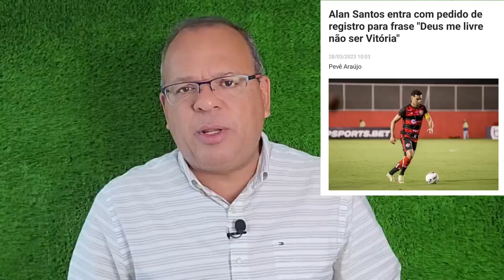THACIANO, ADEMIR E MUITO MAIS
As últimas notícias do Bahia, a chegada de Thaciano, o empréstimo de Jacaré e a má fé do ex zagueiro do Vitória...